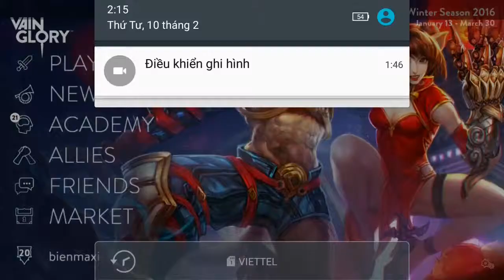Vainglory e633 Mr Bean